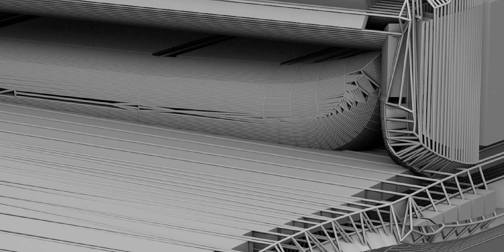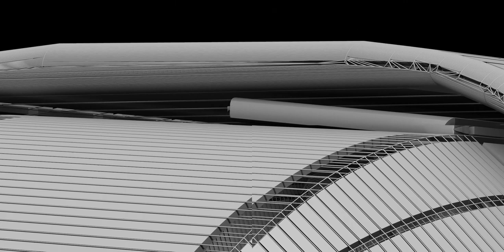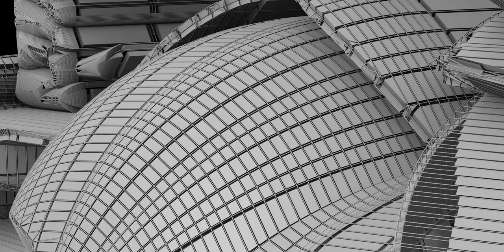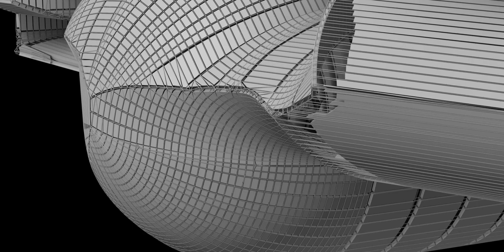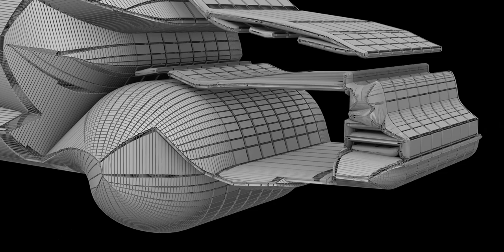Concept Vehicle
A military vehicle is any vehicle for land-based military transport and activity, including combat vehicles, both specifically designed for or significantly used by military.[1] Most military vehicles require off-road capabilities and/or vehicle armor,[1] making them heavy. Some have vehicle tracks instead of just wheels; half-tracks have both. Furthermore, some military vehicles are amphibious, constructed for use on land and water, and sometimes also intermediate surfaces.

Military vehicles are almost always camouflaged, or at least painted in inconspicuous color(s). In contrast, under the Geneva Conventions, all non-combatant military vehicles, such as military ambulances and mobile first aid stations, must be properly and clearly marked as such. Under the conventions, when respected, such vehicles are legally immune from deliberate attack by all combatants.

Historically, militaries explored the use of commercial off-the-shelf (COTS) vehicles, both to gain experience with commercially available products and technology, and to try to save time in development, and money in procurement. A subtype that has become increasingly prominent since the late 20th century is the improvised fighting vehicle, often seen in irregular warfare.